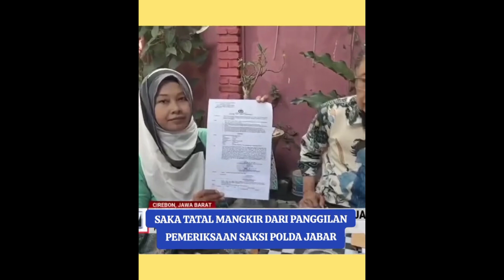Muncul Saksi Baru Mel Mel Akankah Bisa membantu ungkap fakta baru!!!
Publik semakin Dibuat bingung atas munculnya saksi saksi baru dalam kasus kematian vina dan eki di cirebon
 simak selengkapnya tentang munculnya mel-mel dalam kasus ini